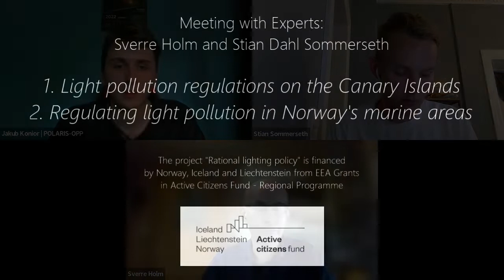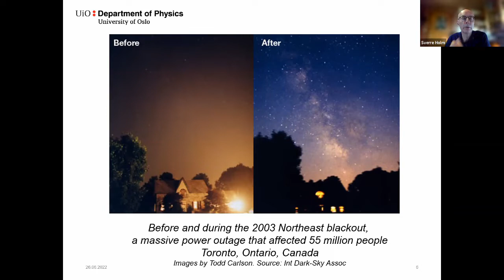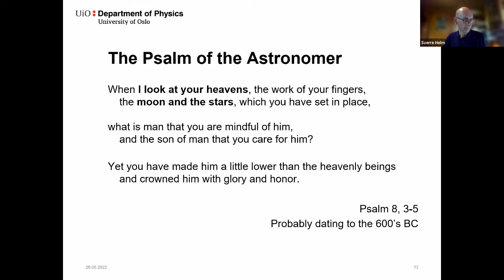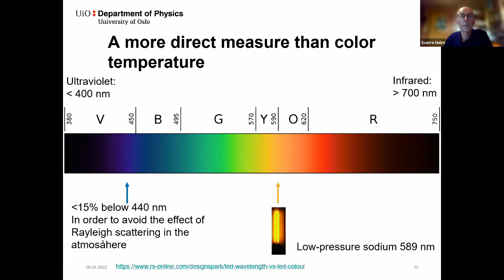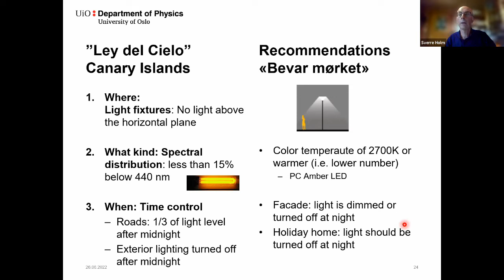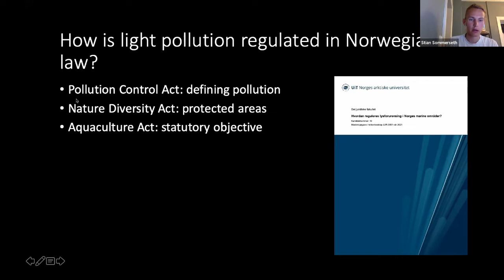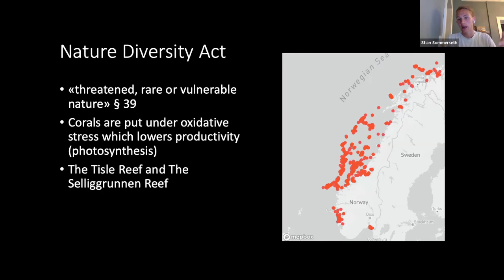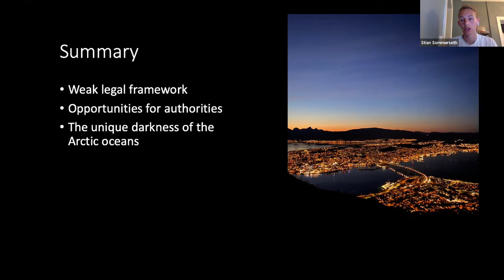Meeting with Experts #6 - Sverre Holm & Stian Dahl Sommerseth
Watch our 6th lecture from the series of Meetings with Experts - conducted by Sverre Holm and Stian Dahl Sommerseth from Norway.

The film was made by the Audiovisual Department of the POLARIS - OPP Association.

The project "Rational lighting policy in practice" is financed by Norway, Iceland and Liechtenstein from the EEA Grants under the Active Citizens Fund - Regional Programme.